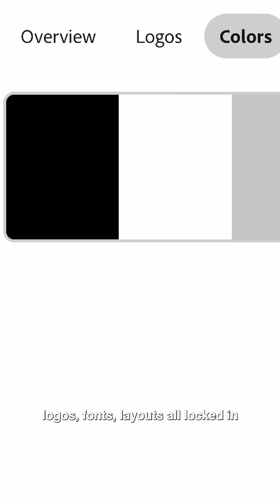Create Fast, On-Brand Content with Adobe Express (Step-by-Step)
Your team can move fast and stay consistent—if you’ve got the right tools.
In this video, I’m showing how my creative director and I use Adobe Express to:

↳ Keep every asset aligned with our brand
↳ Edit faster with shareable templates
↳ Collaborate in real-time without version control issues

This is how modern teams lead with precision.